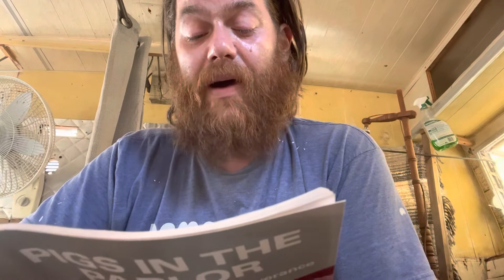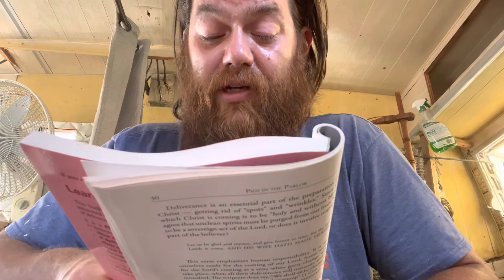PIGS IN THE PARLOR (Ch. 4)